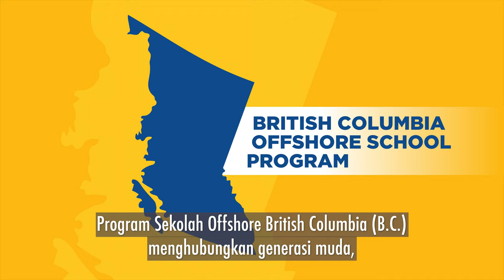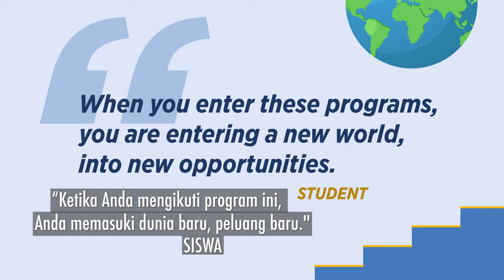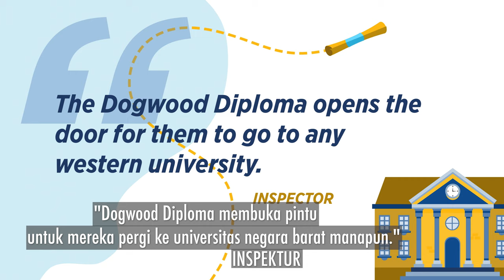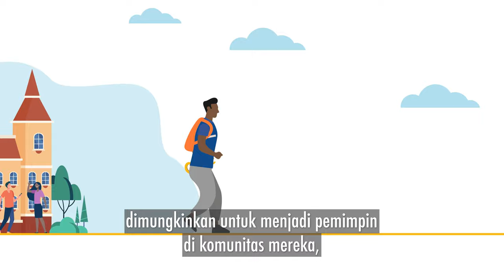BC Offshore School Program Video - Students – Indonesian